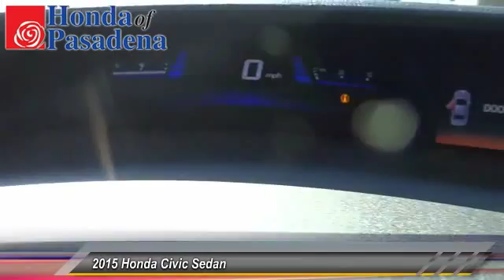civic Pasadena Cerritos Los Angeles Alhambra Pasadena, SoCal, Orange County 151513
2015 Honda Civic Sedan 4dr CVT EX-L

HONDA OF PASADENA IS A NEW AND USED HONDA DEALERSHIP PROUDLY SERVICING LOS ANGELES, PASADENA, GLENDALE, ALHAMBRA, CERRITOS, & ALL NEARBY CITIES. THIS GRAY 2015 Honda CIVIC SEDAN IS EQUIPPED WITH A Engine: 1.8L I-4 SOHC 16-Valve i-VTEC, AUTOMATIC TRANSMISSION, AND RECEIVES AN ESTIMATED 30 City/39 Hwy MPG. CONTACT HONDA OF PASADENA TO SCHEDULE A TEST DRIVE AND TAKE THIS 2015 Honda CIVIC SEDAN HOME TODAY, OR VISIT OUR SHOWROOM CONVENIENTLY LOCATED AT 1965 E. FOOTHILL BLVD, PASADENA, CA 91107. STOCK #: 151513 | 2015 Honda Civic Sedan 4dr CVT EX-L AT HONDA OF PASADENA, OUR GOAL IS TO SELL THE BEST VEHICLES AT THE LOWEST PRICES AND TREAT OUR CUSTOMERS WITH RESPECT. AS A CALIFORNIA HONDA DEALER, WE BELIEVE WHEN YOU CHOOSE HONDA OF PASADENA YOU ARE MAKING THE RIGHT CHOICE.